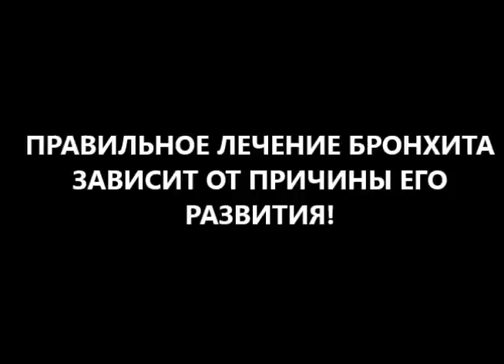как вылечить бронхит? лечение бронхита содой, травами, народными средствами в домашних условиях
Вы знаете секреты диетолога как лечить и вылечить бронхит? как правильно провести лечение бронхита содой пищевой или травами, лечение бронхита народными средствами в домашних условиях по методу доктора Скачко Бориса (Украина, Киев).
бронхит либо трахеобронхит возникают либо при снижении иммунитета. либо как первые признаки осложнений при лечении гриппа либо ОРВИ. чтобы правильно лечить и вылечить бронхит либо трахеобронхит, трахеит лечение трахеита, лечение трахеобронхита либо лечение бронхита должно быть комплексным.
чтобы вылечить бронхит можно использовать лечение бронхита содой пищевой, лечение бронхита травами лекарственными, лечение бронхита народными средствами. и можно проводить лечение бронхита дома или лечение бронхита в домашних условиях
самый опасный для жизни бронхит, трахеит, трахеобронхит возникает как осложнение гриппа либо осложнение ОРВИ.
больше информации лайфхаки для здоровья как правильно лечить и вылечить бронхит? полезные советы диетолога как провести лечение бронхита содой, лечение бронхита травами, лечение бронхита народными средствами, лечение бронхита в домашних условиях? пишите комментарии, вопросы, отзывы в форум под видео на канале доктора Скачко Бориса (Украина, Киев). и получите полезные советы диетолога Скачко Бориса

иными словами советы диетолога как лечить и быстро вылечить бронхит? лечение бронхита содой пищевой, травами, народными средствами в домашних условиях по методу доктора Скачко Бориса
бронхит либо трахеобронхит возникают либо после того, как произошло снижение иммунитета. либо как осложнения гриппа, первые признаки осложнений при лечении гриппа либо ОРВИ. чтобы правильно лечить бронхит и быстро вылечить бронхит либо быстро вылечить трахеобронхит, трахеит лечение трахеита, лечение трахеобронхита либо лечение бронхита должно быть комплексным. чтобы быстро вылечить бронхит можно использовать лечение бронхита содой пищевой, лечение бронхита травами лекарственными, лечение бронхита народными средствами. и можно проводить лечение бронхита дома или лечение бронхита в домашних условиях
больше информации лайфхаки для здоровья как правильно лечить бронхит и вылечить бронхит быстро? полезные советы для здоровья как провести лечение бронхита содой, лечение бронхита травами, лечение бронхита народными средствами, лечение бронхита в домашних условиях? пишите комментарии, вопросы, отзывы в форум под видео на канале доктора Скачко Бориса (Украина, Киев). и получите полезные советы для здоровья диетолога Скачко Бориса